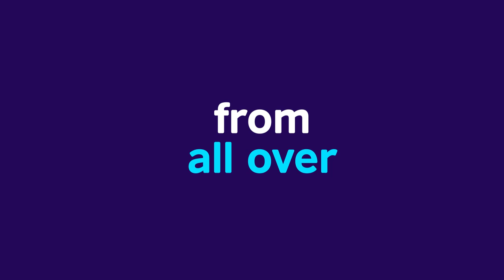British Council Italy